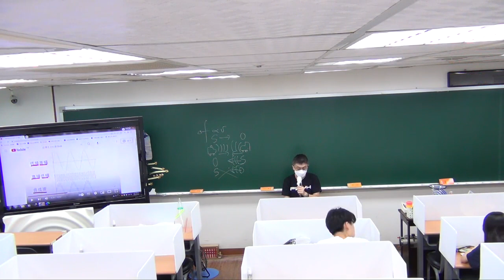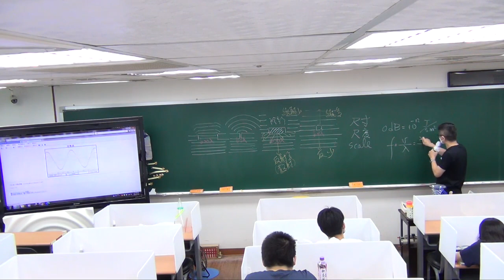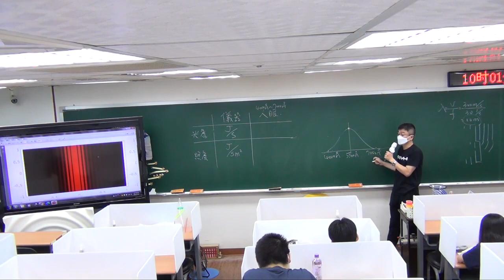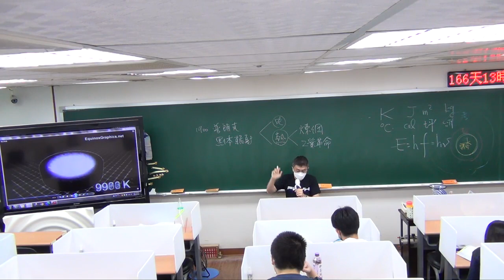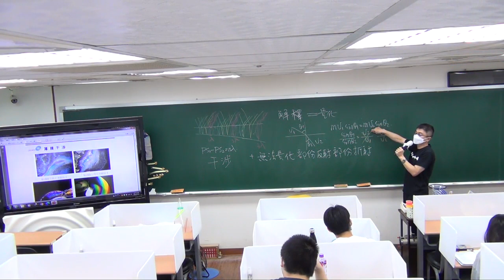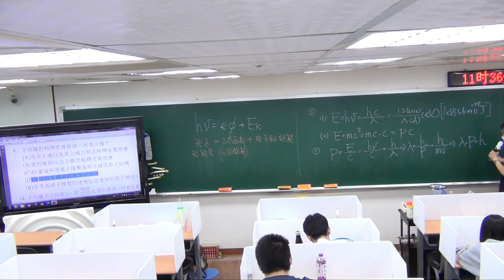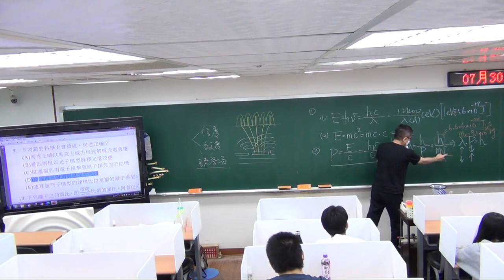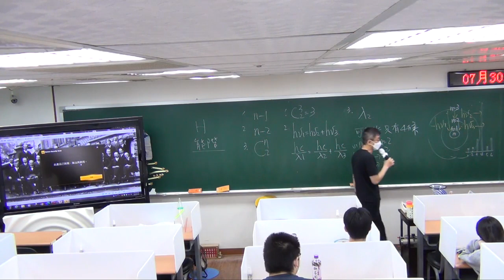高一基礎物理第四章(4)之光度(燭光與流明)+第五章黑體輻射光電效應,物質波,二象性,原子光譜[2h22min]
基礎物理第四章(4)之光度(燭光與流明)+第五章黑體輻射光電效應,物質波,二象性,原子光譜[2h22min]